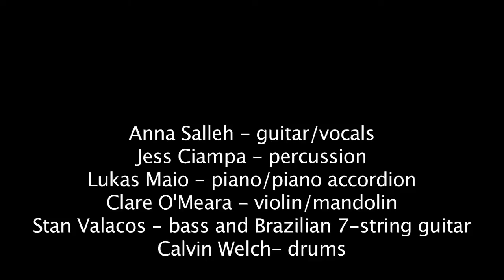Anna Salleh and band - show reel 2 (HD mov)